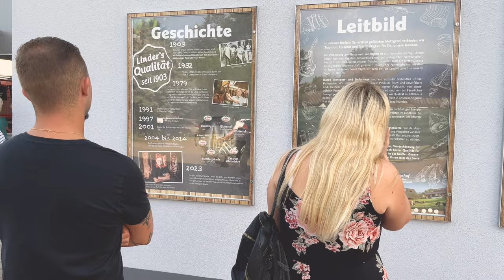Tag der offenen Tür | Metzgerei Linder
Tauchen Sie ein in die Feierlichkeiten unseres denkwürdigen "Tags der offenen Tür" bei Metzgerei Linder in Glottertal! Wir haben unser 120-jähriges Jubiläum mit unserer geschätzten Gemeinschaft gefeiert und möchten Ihnen nun die Highlights dieses besonderen Tages präsentieren.

In diesem Video können Sie die Atmosphäre unseres Jubiläumsevents hautnah erleben. Sehen Sie, wie wir unseren Gästen einen exklusiven Einblick in unsere modernen Produktionsabläufe und die Kunst des Fleischerhandwerks geboten haben – vom Verarbeiten und Zubereiten unserer hochwertigen Fleischprodukte bis zur nachhaltigen Energieerzeugung.

Wir möchten uns bei all unseren Unterstützern, Freunden und Partnern herzlich bedanken, die dazu beigetragen haben, diesen Tag unvergesslich zu machen:

• Sportverein Glottertal
• Rotes Kreuz
• Landfrauen Glottertal
• Landratsamt Emmendingen „Gläserne Produktion“
• WG Glottertal
• Narrenzunft Triibl Glottertal

Ein besonderer Gast war Hermann Färber von der CDU/CSU, der uns mit seinem Besuch geehrt hat und bei der Besichtigung, geführt von Hermann Linder, sich ebenfalls ein Bild von unserer Metzgerei machte.

Erleben Sie das bunte Treiben, die leckeren Speisen und Getränke sowie die fröhliche Stimmung, die diesen Tag geprägt haben. Wir sind stolz darauf, unsere Tradition mit modernen Ansätzen zu verbinden und wünschen uns, auch in Zukunft erstklassige Fleischprodukte für Sie produzieren zu können.

Falls Ihnen die Einblicke gefallen und Sie sich vorstellen können, Teil unseres Teams zu werden, dann schauen Sie auf unserer Webseite vorbei:

Vielen Dank für Ihr Interesse an Metzgerei Linder und für Ihre Unterstützung. Wir freuen uns darauf, Sie beim nächsten Mal begrüßen zu dürfen!